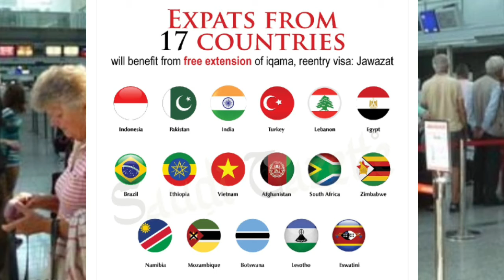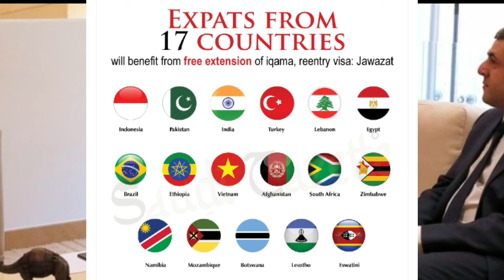Free extension in iqama and re entry visa for 17 countries till 31st March 2022 | New iqama update